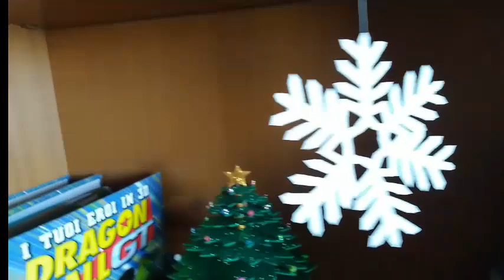CHRISTMAS TREE and DECORATIONS HOME MADE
Our Christmas tree and our decorations.
Many decorations were made by my wife Rina, table decorations, candles, Chrismas pendants and toy soldier.